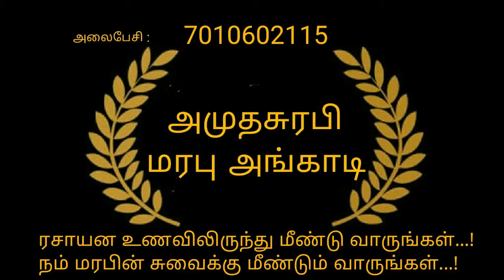முருங்கை கீரையை இப்படி சாப்பிட்டால் பித்தப்பை கல்லையும் கரைக்கலாம். முருங்கையின் அருமை...!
முருங்கையின் அருமை...!  இதன் மூலம் பித்தப்பை கல்லையும் கரைக்கலாமா?